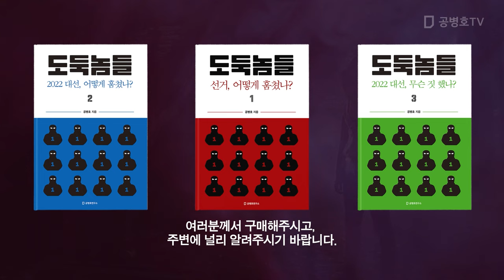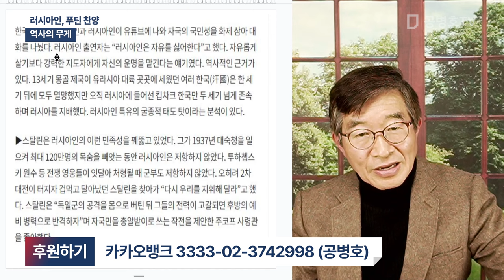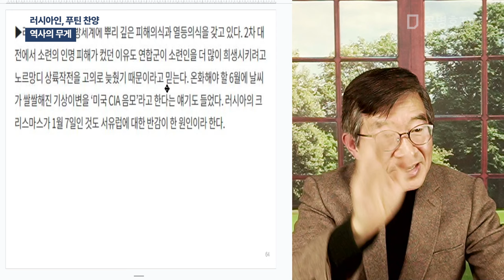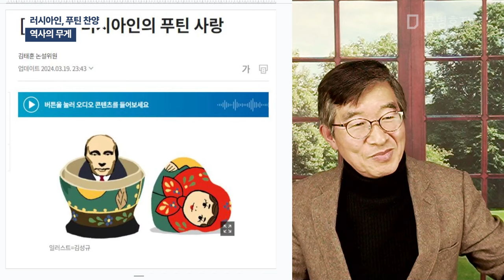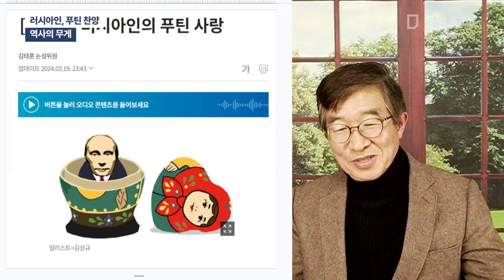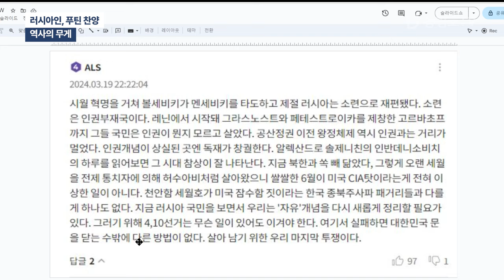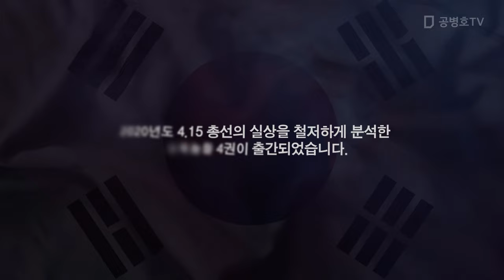러시아인, 푸틴 찬양 / 역사의 무게 [공병호TV]